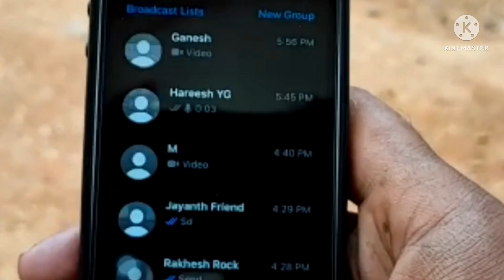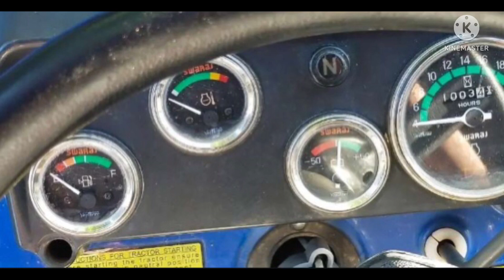Swaraj full set tractors for sale sale in kannada Karnataka || second sale in Karnataka 9972902355